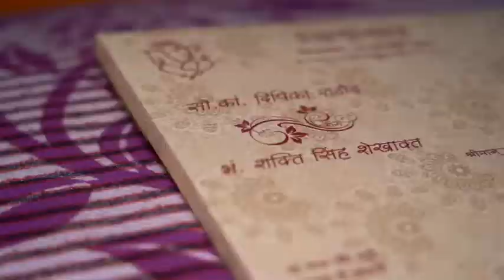Deepika Rathore and Shakti Singh Shekhawat wedding teaser in Jaipur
Shoot by Rakesh photography